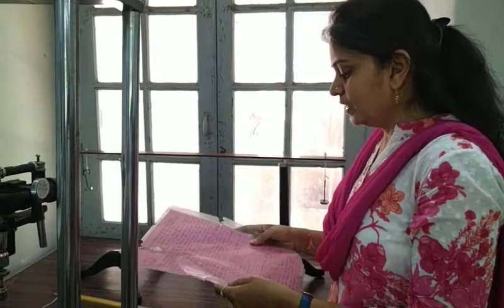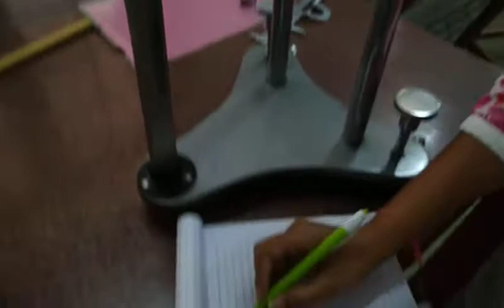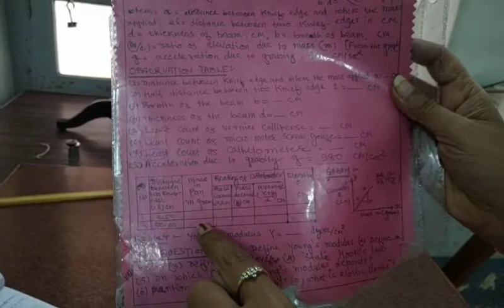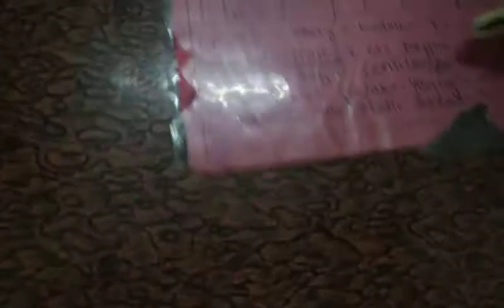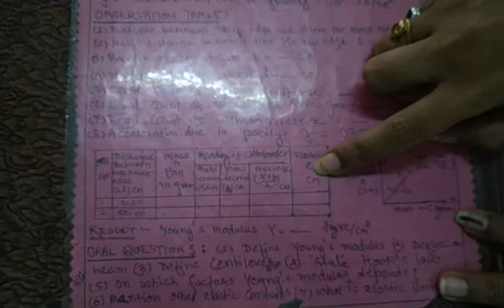Physics Practical(Young's Modulus by Elevation method)